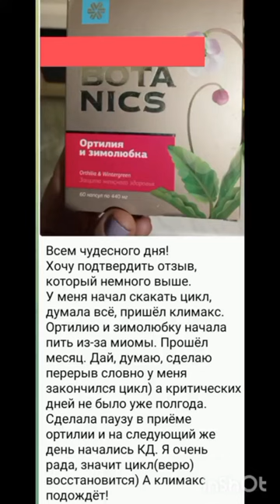Климакс подождет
Ортилия и Зимолюбка - Essential Botanics
Растительная формула с экстрактом боровой матки (ортилии) и травой зимолюбки комплексно поддерживает женское здоровье. Снижает риск воспалительных процессов в органах малого таза, оказывает противомикробный эффект, повышает местный иммунитет и нормализует работу репродуктивной системы.